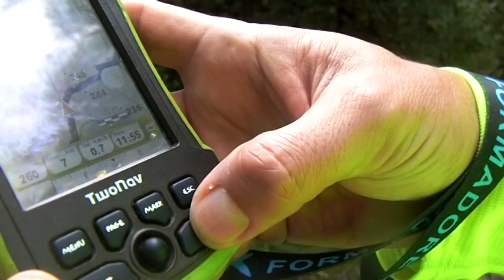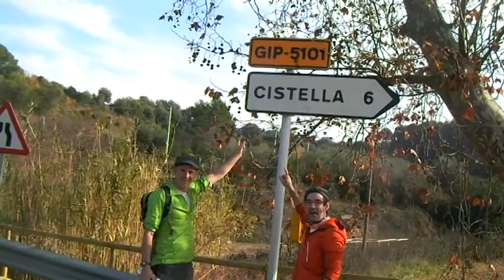GR2 2ª Etapa Boadella d'empordà- Lladó 16,4km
Etapa de 16,4 km  Boadella d'empordà- Terrades- Vilaritg- Lladó